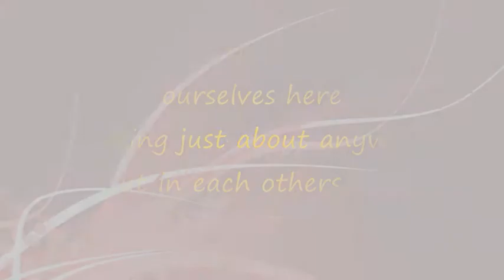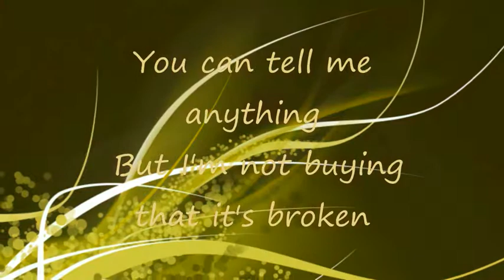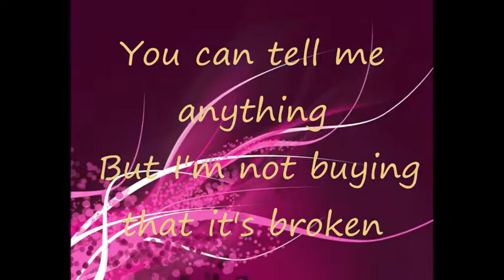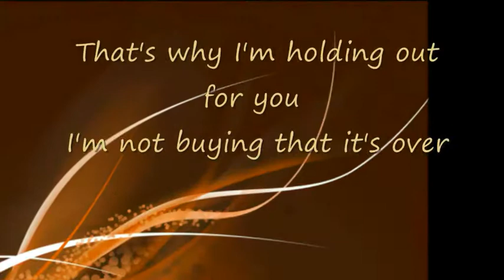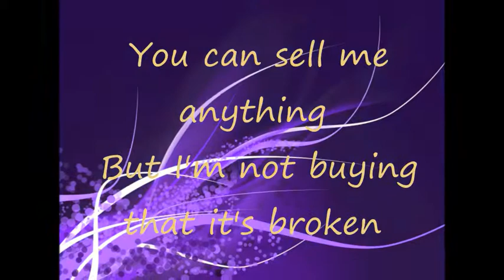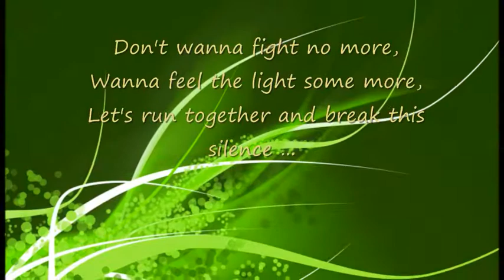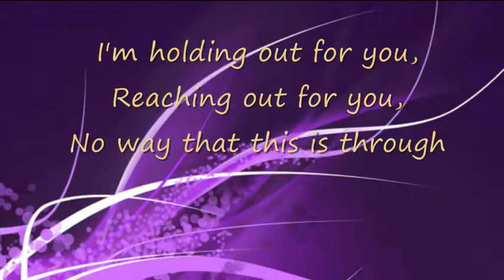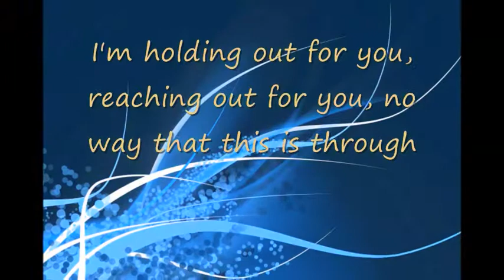Darius Campbell - I'm Not Buying Lyrics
enjoy people!  :)